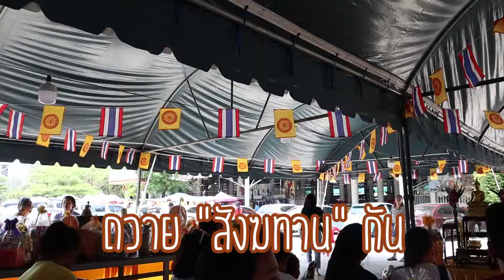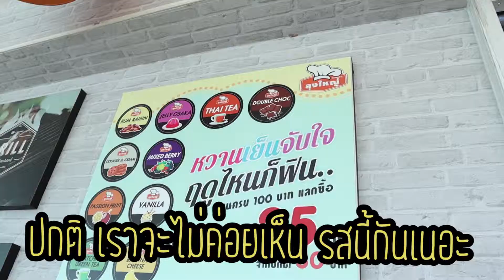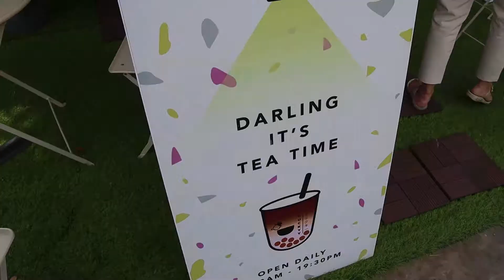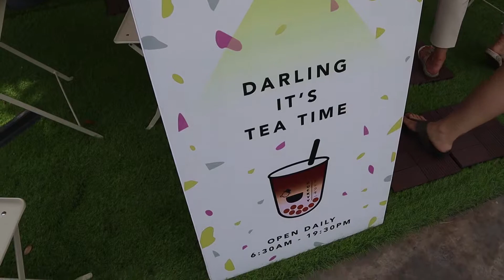Vlog of หนูเจนอยากเป็น หมู 🐷🐷 EP.2 พาไปทำบุญ กินสเต็ก และไปลอง ชาไข่มุก ร้านเปิดใหม่กัน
Ep.2  พาไปทำบุญ กินสเต็ก และไปลอง ชาไข่มุก ร้านเปิดใหม่กัน